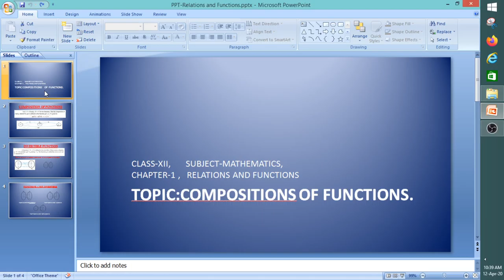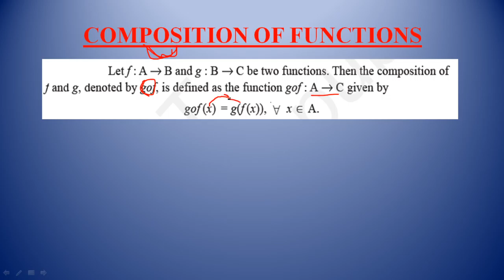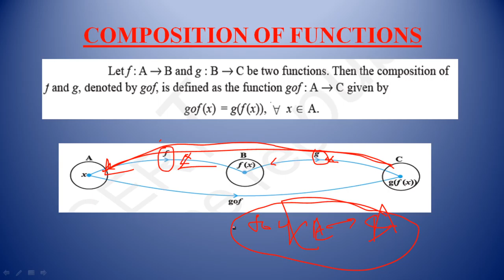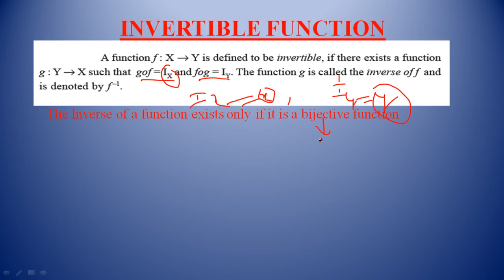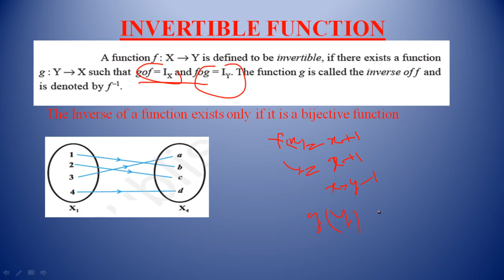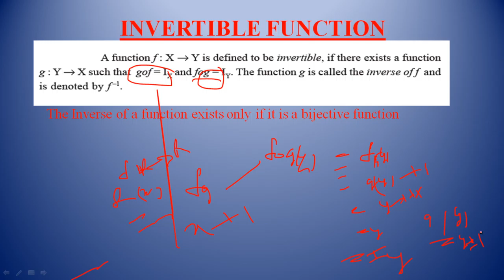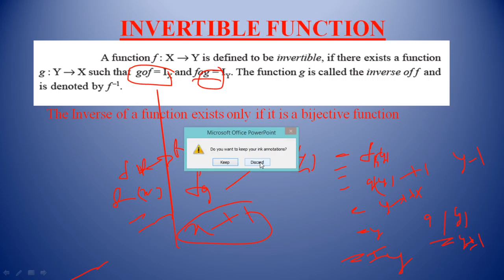Class XII Maths Composition of Functions By Suraj Bhan Singh Rana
Class XII Maths Composition of Functions By Suraj Bhan Singh Rana, PGT Maths of KV Barpeta